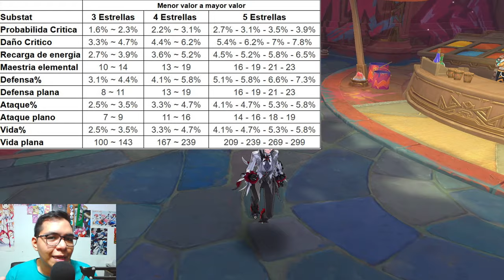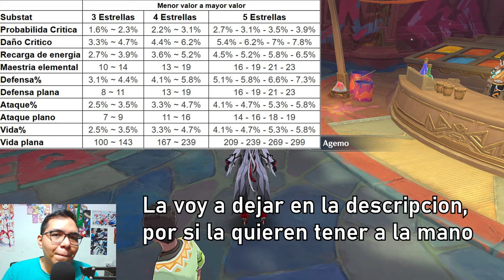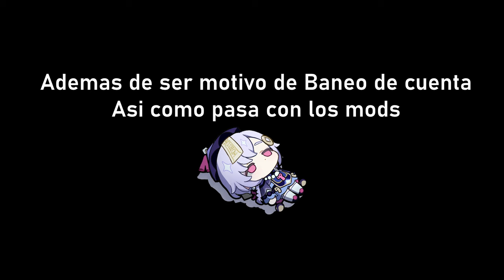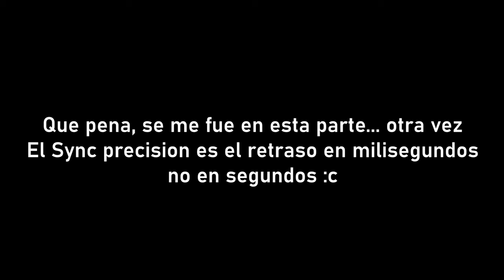Probando la predicción de aumento de Substats - Parte 2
Recuerden que es educativo :DD así que tomadlo como eso!

O
Recursos:
Reloj atomico:

O
Menú:
00:00 Intro
00:40 Recomendaciones previas
01:36 Primer Artefacto
03:30 Explicación 1 Hora
04:43 Explicación 2 Srand
08:46 Segundo Artefacto
10:13 Cierre

O
Copyright info: